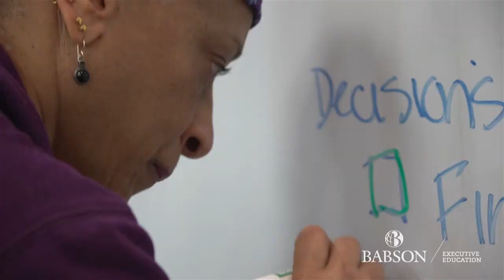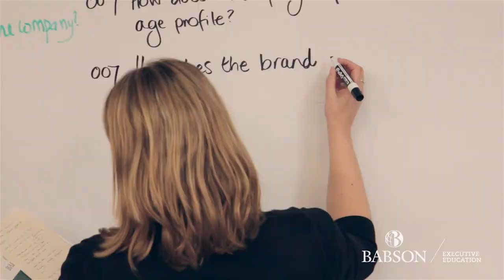Finance 101: Babson Executive Education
Babson's Finance 101 interactive challenge mirrors real-world financial decision making, with video and text-based tutorials from Babson faculty guiding you through financial reports and data. You'll extract information from an income statement, balance sheet, and statement of cash flows to make a strategic decision. This online simulation provides a fast, easy way to give you and your employees a baseline understanding of financial fundamentals.